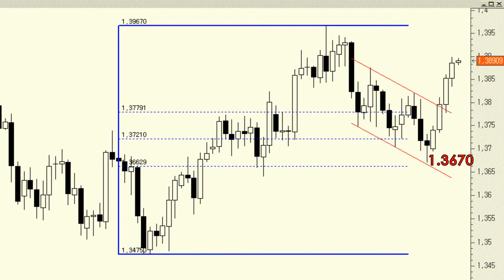The Euro/Dollar has the path clear to the 2014 high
The Euro/Dollar is already trading above the resistance level at 1.3876, which leaves the path clear for a move towards this year's high at 1.3967.

Running profits on the positions we opened on Monday are now significant.  They have a stop-loss order at last Friday's low of 1.3670. Considering that the currency pair rose on each and every day of the trading week, we could not rule out a temporary correction or a simple consolidation phase.

However, it does not appear that the currency pair made it this far for nothing.  We will wait for the resistance to be tested before we readjust our position.